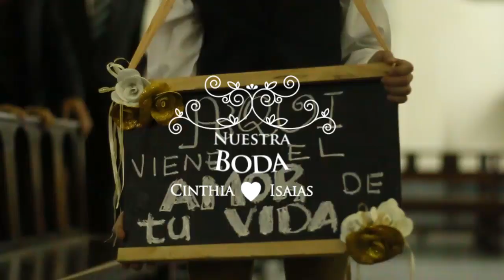CINTHIA & ISAIAS TRAILER BODA - CASAMIENTO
Casamientos Wedding